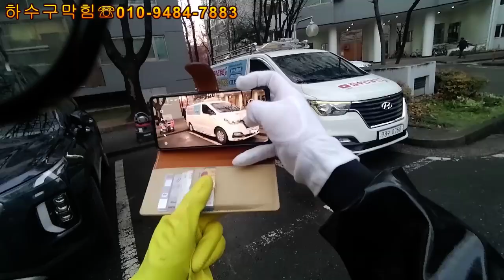싱크대배관막힘 노출배관연장~(feat.소제구가 필요한이유)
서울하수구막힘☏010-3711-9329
경북울진하수구막힘☏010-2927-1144